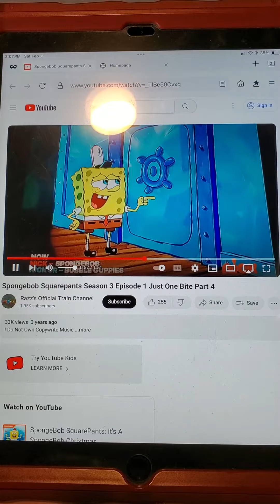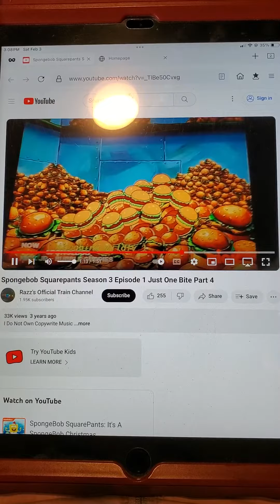SpongeBob SquarePants - Squidward eats too much Krabby Patties and blows up